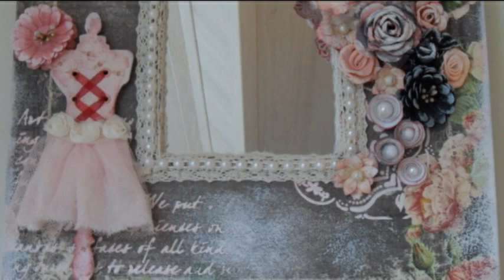Altered Ikea Mirror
Hello dear Youtube Friends,

I altered this Ikea Mirror with paper from the Prima Marketing Tea Thyme Collection and some scraps of my stash. I used some stencils to give some texture to the background and I used the Tim Holtz Dressform die (Alterations Sewing Room)  to cut out the chipboard dressform that I decorated with fabric and tule and some ribbon and lace.
All the flowers are handmade from all kind of scraps of paper.

Enjoy watching the video and thank you for leaving a comment!
Hugs ~ Els.